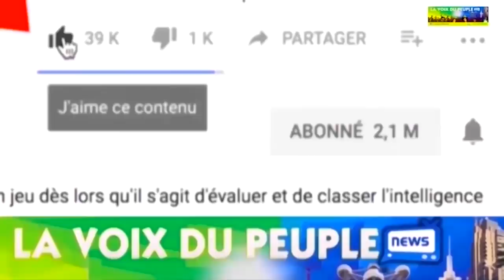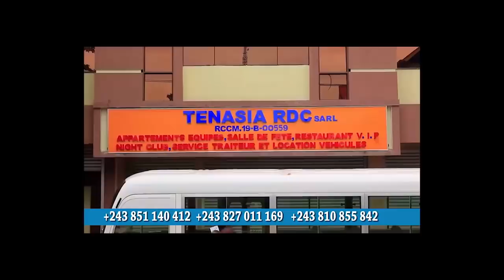VERITE EN FACE:MOBALI AVOUE UN LOURD SECRET A SA FEMME SUR L' ADOPTION YA MUANA SUITE YA STERILITE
TELE REALITE CONGOLAISE
JANVIER 2022